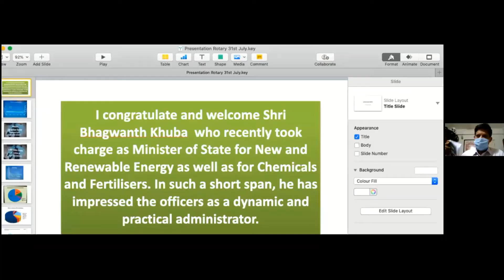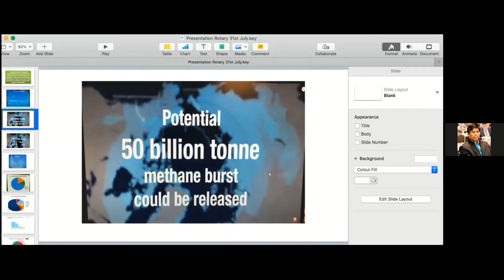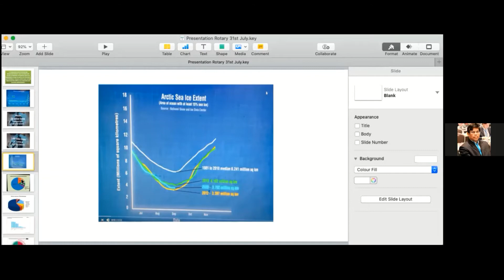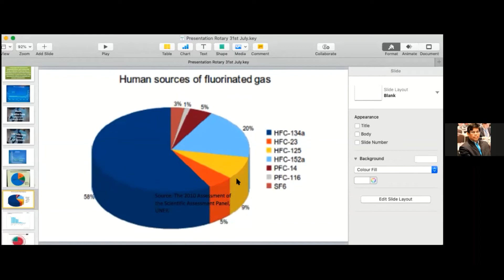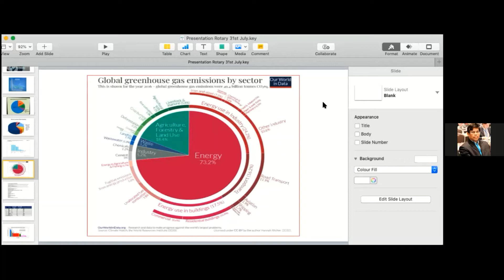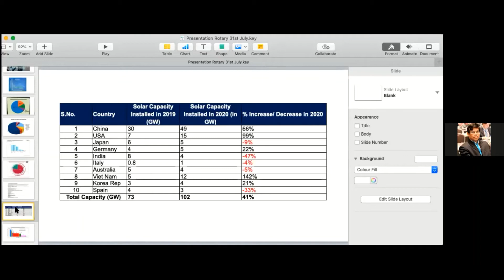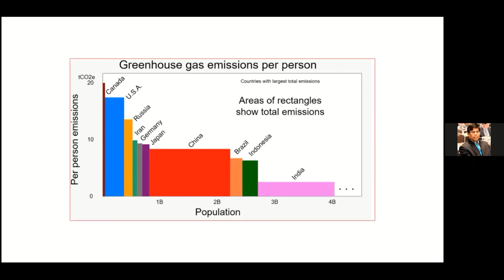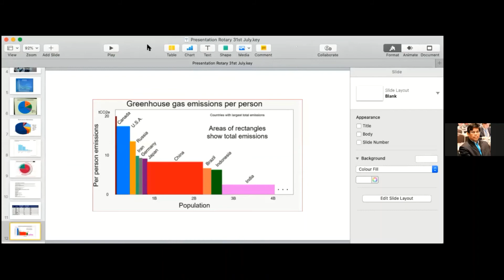Climate Change and sustainability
Climate change has become serious challenge. “Climate Change & sustainability” Webinar has been organised to sensitise the Issues by  PRIDE ENERGY ENVIRONMENTAL RESOURCE RESEARCH INSTITUTE(PEERRI)  with the support of Rotary 3190 &  Karnataka Renewable Energy Systems Manufacturers Association(KRESMA)